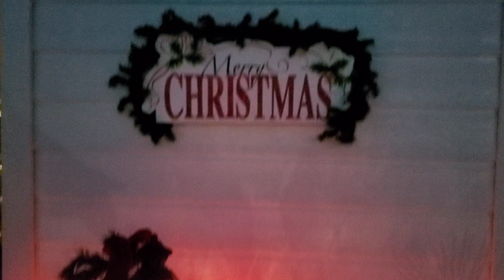NEW! Christmas Backyard Patio Decorate with me|How to Decorate your PatioOr Backyard for 🎄Christmas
Hi you guys Welcome back to the channel. Todays video I will be sharing with you how I Decorated my backyard patio for Christmas 🎄.  Hope you get inspired to Decorate your outdoor space for the Holidays.  Hope you enjoy 😉 TOODLES

PUT GOD 1st IN ALL YOU DO ~ HAVE A PROSPERS DAY..LOVE PEACE & BLESSINGS .

My Goal is to Inspire Motivate & Encourage
What God has for me it's for me. Cant be Stolen-Borrowed or Duplicated. So
Be Creative & Stay True to who you are.

Sincerely,
Tan -Toodles

○This video is not intended for the use of kids○